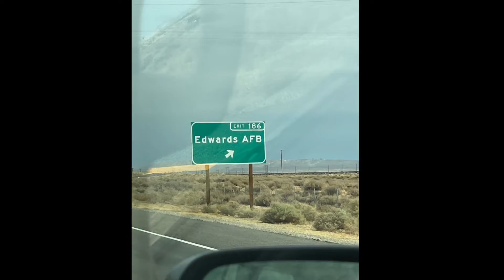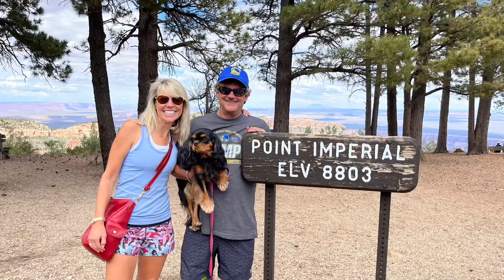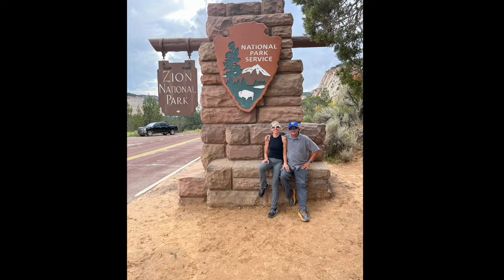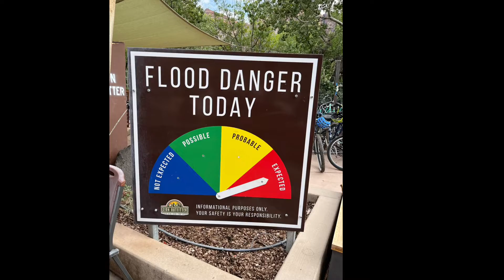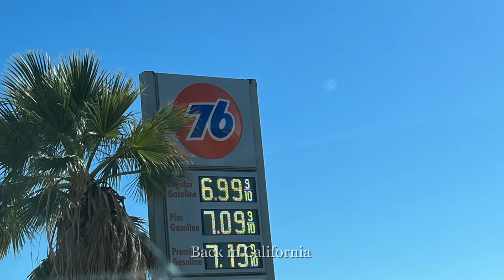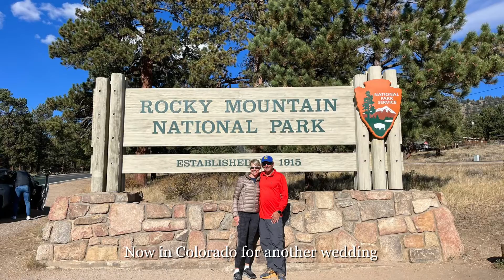Roadtrip 2022 V4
Carol and Jack take a roadtrip across the Southwest, then fly to Michigan for a wedding and then to Colorado for another wedding.